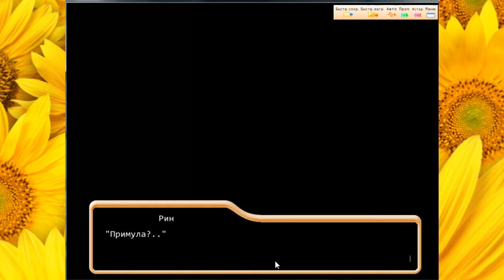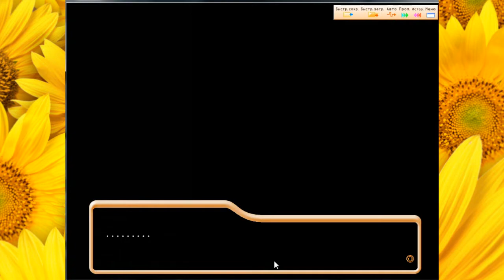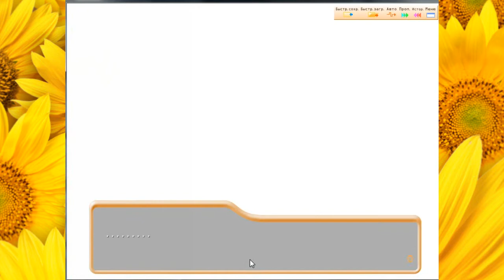Путаница\Shuffle! (визуальная новелла)- #12 "У бассейна"